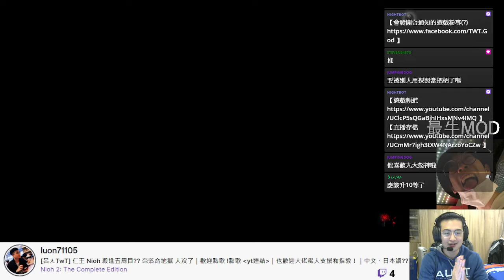奈落獄 4層 真柄直隆 feat. 跳跳狗大佬&うぃいい｜仁王 2 Nioh 2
Player: TwT
Platform: ‎PC

[呂ㄤTwT] 仁王 Nioh 殺進五周目?? 奈落命地獄 人沒了｜歡迎點歌 !點歌 yt連結｜也歡迎大佬稀人支援和指教！｜中文、日本語??、English TwT｜